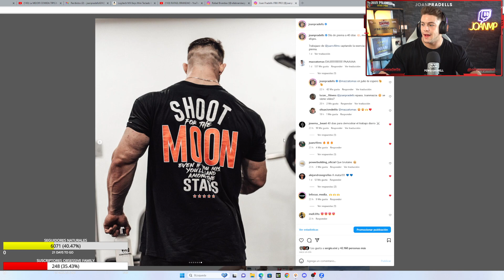MAZZA Prepárate para ENTRENAR en ESPAÑA "te voy a dar la del Atún" - Joan Pradells